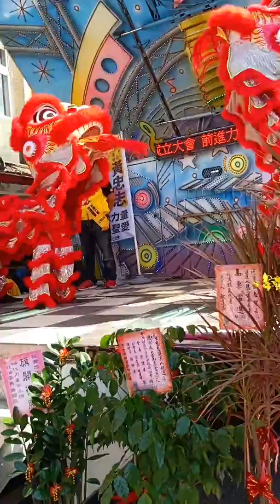10/28競選總部成立（淡水天將館）